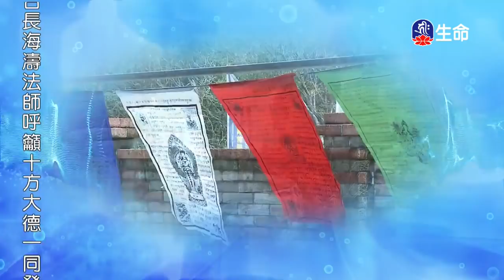自心內在的轉化觀察_海濤法師心靈講座_(lifetv_20210505_15:00)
海濤法師心靈講座_自心內在的轉化觀察。